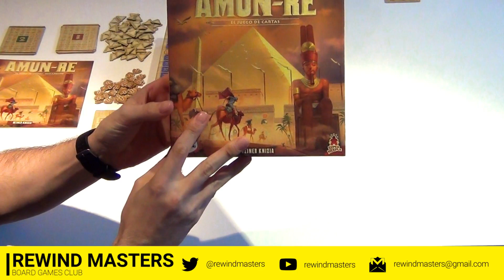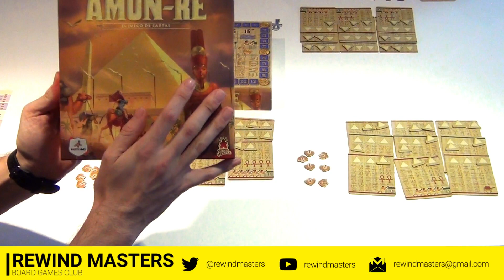Jugamos a - AMUN-RE - EL JUEGO DE CARTAS 1.1 FINAL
Partida en Español al Juego AMUN-RE EL JUEGO DE CARTAS, publicado por MALDITO GAMES,de Rewind Masters Board Games Club.

AMUN-RE EL JUEGO DE CARTAS (2017)

2–5 Players 45 Min Age: 14+

Designer Reiner Knizia
Publisher Super Meeple, Maldito Games